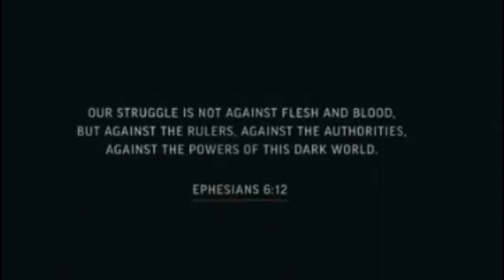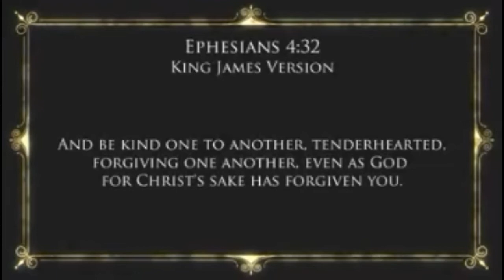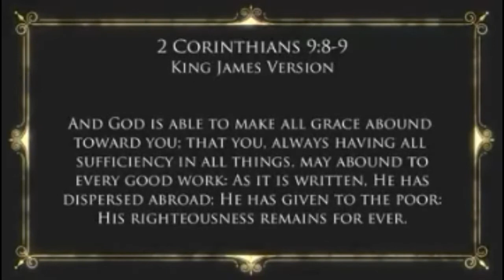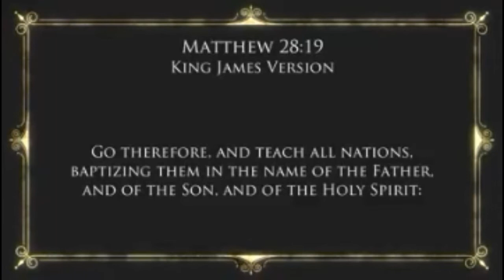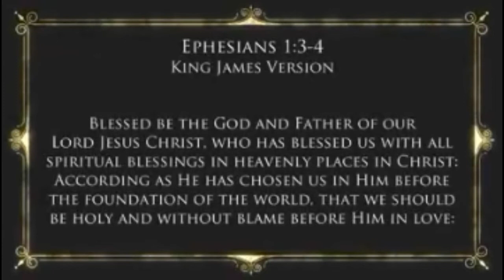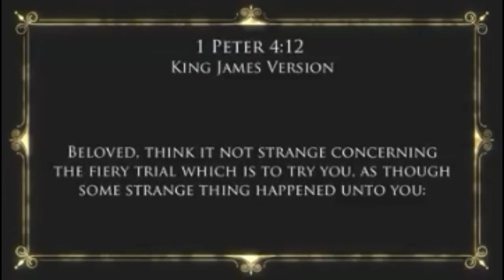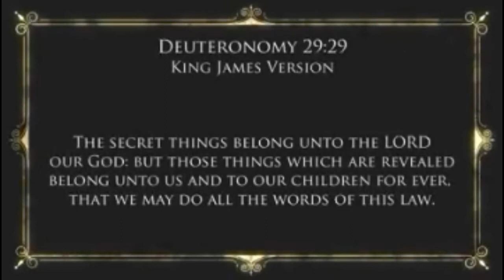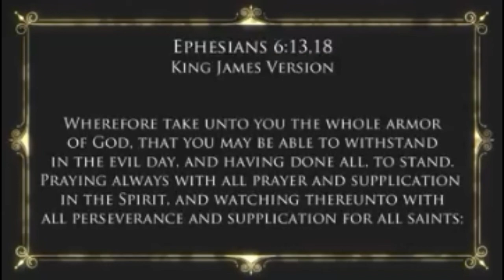balutin ka loob ng diyos